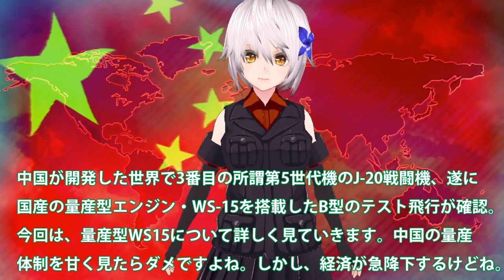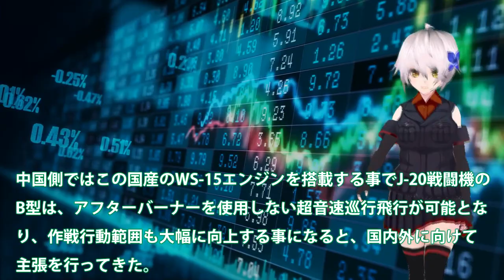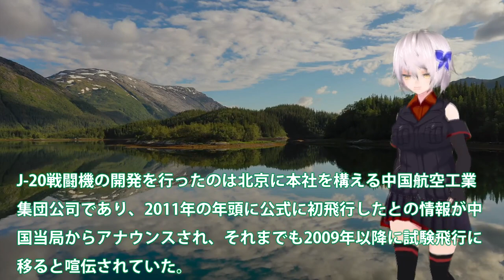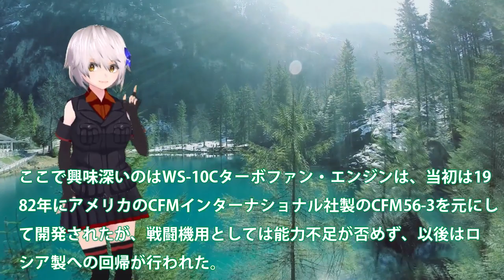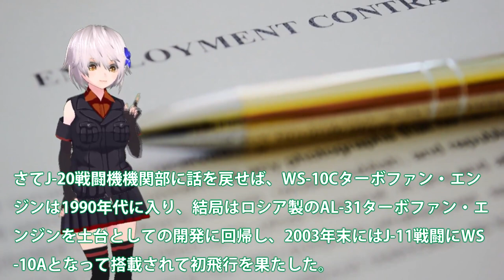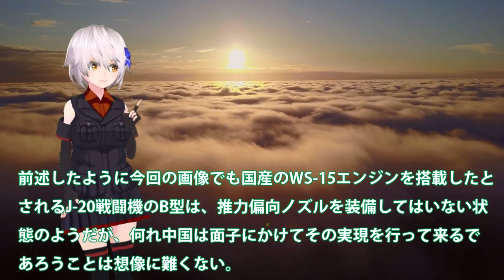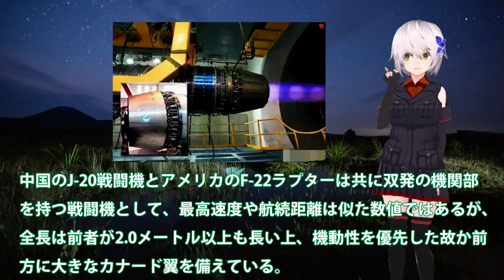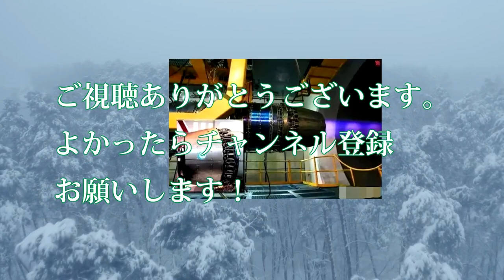【軍事解説】中国ついにWS15量産型始動か！実はポンコツではJ20戦闘機？J20戦闘機量産型WS15超音速飛行成功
引用・転載「出典：海上自衛隊ホームページ」
引用・転載「出典：航空自衛隊ホームページ」
引用・転載「出典：陸上自衛隊ホームページ」

中国軍機「殲16」が米軍機の目の前を横切る…映像を公開　アメリカ「不必要な攻撃的飛行」と非難｜TBS NEWS DIG
中国スパイ気球【戦闘機F-22高高度からサイドワインダー発射】初の空対空戦で撃墜成功